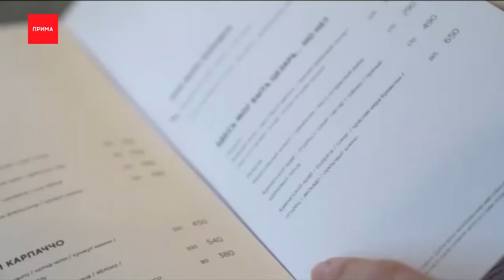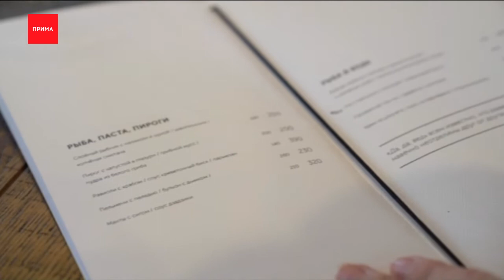Экскурсия по новому ресторану от Bellini Group - «Чешуя»